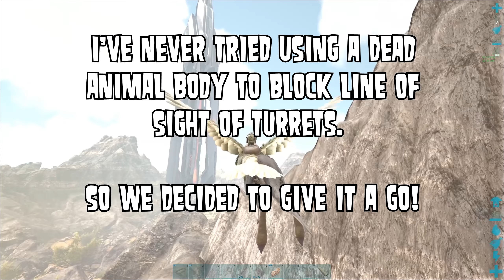ARK: ARKPOC OFFICIAL PvP - HIDDEN BASE RAID?